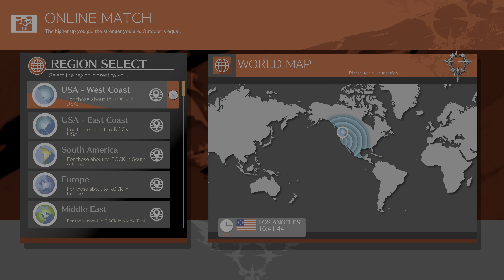Guilty Gear -Strive- Open Beta (PS5) | Online Tutorial + Online Matches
The online tutorial plus some online matches in the Guilty Gear -Strive- Open Beta on PlayStation 5. My impressions are a little mixed so far, but it admittedly leans closer to positive. Gameplay captured via the PS5 's video recording feature.